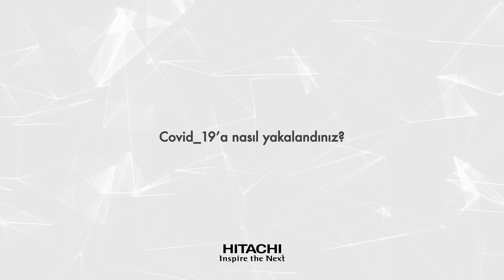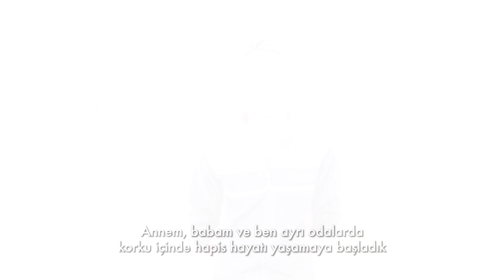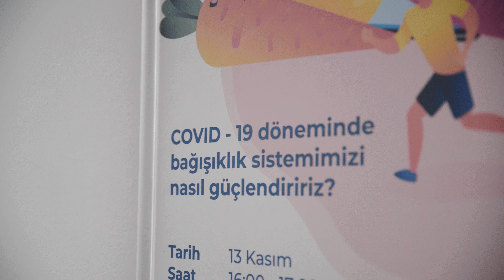Covid_19 Bana bir şey olmaz deme!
Bana bir şey olmaz deme!
Covid_19 hastalığını ;  hastalığa yakalanmış ve yenmiş çalışma arkadaşlarımızın ağzından dinleyelim istedik. Kendilerinin hastalık sürecinde  yaşadıklarını, sizler için hazırladığımız mini video filmimizde bulabilirsiniz.
Video konusunda bize destek olan  ;
 Tamer Hamit Vanlı , Serhat Demir  ve Hamdi Güleç arkadaşlarımıza sonsuz teşekkürlerimiz ile..